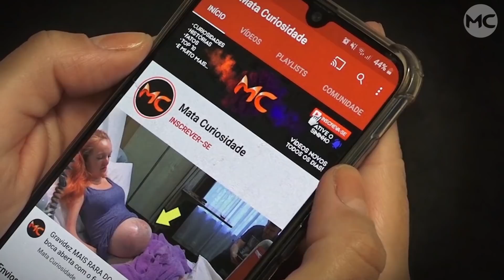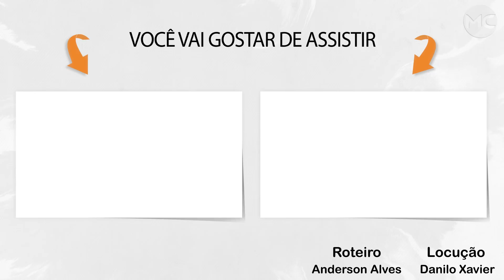O que TINHA DENTRO de sua BARRIGA a deixou em CHOQUE!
Angie e Gino, casal do sul da Califórnia EUA, estavam vivendo uma vida feliz e saudável com seus 2 filhos. Mas  o casal não podia deixar de pensar que algo estava faltando... eles queriam uma menina, e seu desejo se tornou realidade, porém suas vidas viraram de cabeça para baixo, confira!